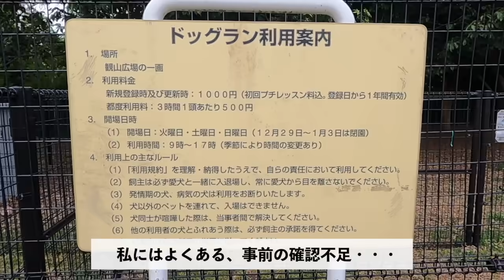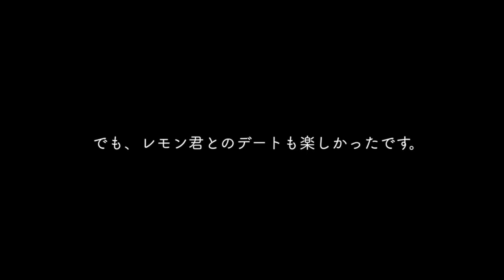ドックランに行きたかった保護犬と行かせれなかった飼い主【Day47】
保護犬が里親さんを見つけるまでの間お世話する預かりボランティアをしています。イタグレのレモンくん47日目のVlogです。

「ほんもく」って読みます。